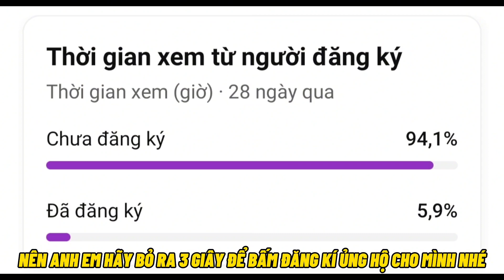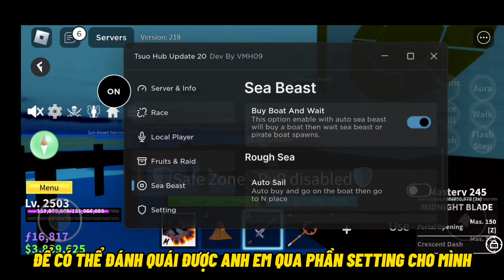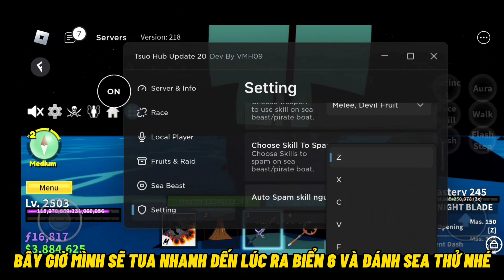Cách Hack Blox Fruits Update 20 Trên Điện Thoại Script Auto Săn TerroShark, Leviathan, No Key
Fust Gaming
Hi Mình Là Fust Gaming Đây, Mình Là 1 Youtuber Mới Làm Về Hack Mong Mọi Người Ủng Hộ

📢 Mua Acc Blox Fruits Và Robux Uy Tín Giá Rẻ, Truy Cập Ngay

  Anh Em Chịu Khó Bỏ 1 Ít Thời Gian Để Vượt Link Lấy Script Nha

© Bản Quyền Thuộc Về Kênh Fust Gaming
© Copyright By Fust Gaming   Do Not Reup